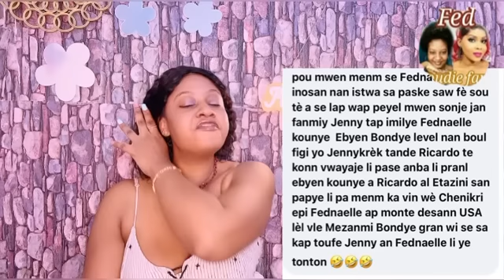Li nan cho avèl pirèd tout koze devwale..Fednaelle pete platform nan,Fredly sezi tande sa